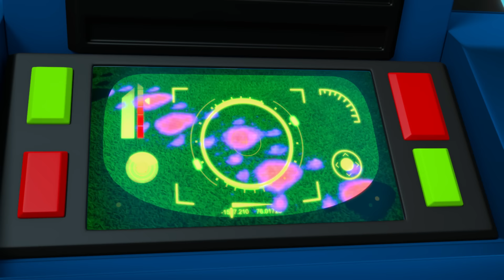دوريات المخلاب | مغامرات مليئة بالإثارة لتشيس ورايدر | تجميع لمدة 3 ساعات | Nick Jr. Arabia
رايدر هو القائد البشري الشجاع لدوريات المخلاب ويعرف دائمًا كيفية توجيه الجراء في برج المراقبة! هذا التجميع لمدة 180 دقيقة يحتوي على الإنقاذات الأكثر إثارة وحماسًا بمشاركة تشيس، رايدر، وجراء آخرين مثل روبل، سكاي، وزوما! ساعدهم في إنقاذ اليوم!

يمكنكم مشاهدة المزيد من مقاطع فيديو "باو باترول"، و"دورا"، و"بلايز وآلات الوحوش"، و"بلوز كلوز أند يوز"، و"بابل غبيز"، و"بيبي شارك" في أي وقت وفي أي مكان، هنا على نيك جونيور